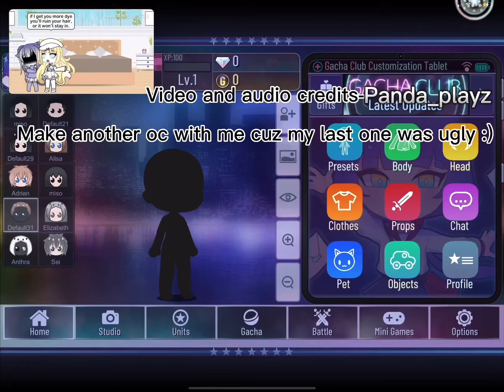Watch me make an oc (remake cuz the other was ugly :) )